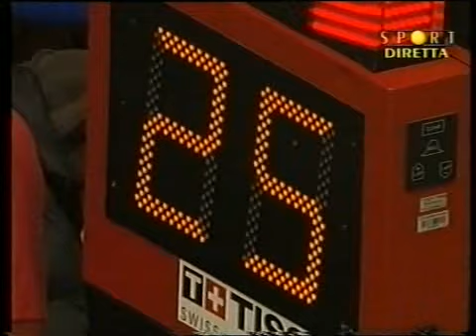Yvonne Hijgenaar world's 500 mt 2008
La campionessa olandese Yvonne Hijgenaar ai mondiali 500 mt da ferma a Manchester 2008.
Si piazzerà 10° con 34"896.